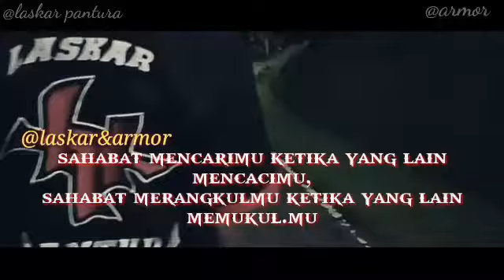Pantura Laskar pantura pemuda Armor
Edam Bosku